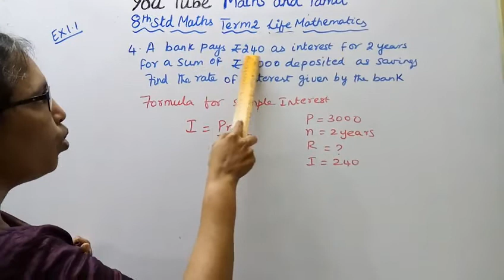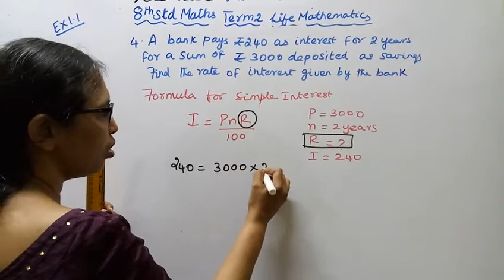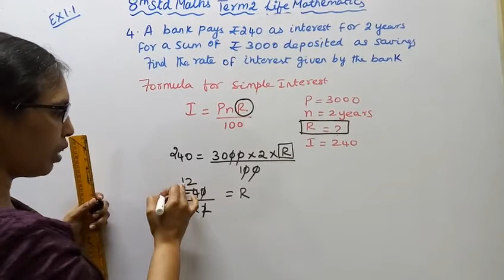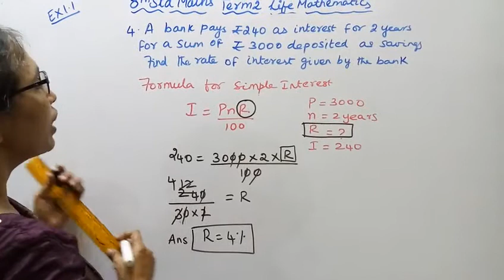T.N.Class 8 maths New Syllabus (2020 - 2021) Term - 2 Life Mathematics Exercise:1.1 Sum - 4.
Dear Students,